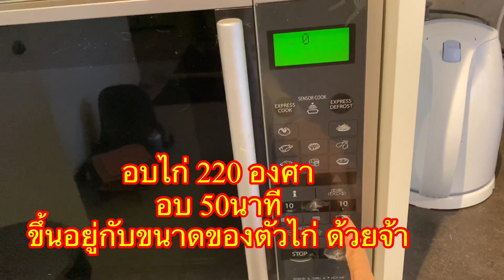ฝรั่งป่วยหนัก ขายบ้านเพื่อรักษาตัวเอง มาดามเมียฝรั่ง กลายเป็น คนไร้บ้าน🏡 ตำแตง | ไก่ย่าง ข้าวเหนียว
คนไทยในต่างแดน ย้ายครอบครัว มาทำงานในเมืองนอก หาอยู่หากิน อาหารไทยในต่างแดน ชีวิตต่างแดน เมียฝรั่งบ้านนอก ชีวิตเมียฝรั่ง เมียฝรั่งต่างแดน สามีฝรั่ง สู้ชีวิตเลี้ยงลูก เลี้ยงครอบครัว เพื่อความอยู่รอด และเพื่อความเป็นอยู่ที่ดีขึ้น
คอมเมนท์ไว้ใต้คลิป ให้ชื่นใจ ด้วยจ้า ขอบคุณนะค่ะ💓💓🙏🙏💕💕
รับรีวิวสินค้าติดต่อได้นะค่ะ